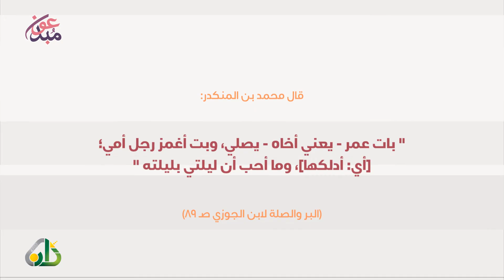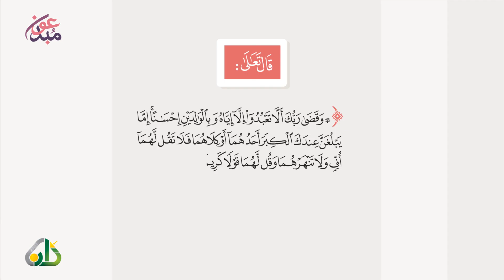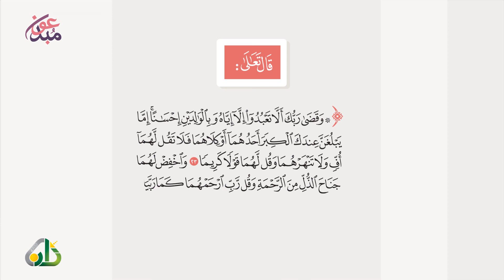آداب الابن مع والديه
"واخفض لهما جناح الذل من الرحمة وقل رب ارحمهما كما ربياني صغيرًا"